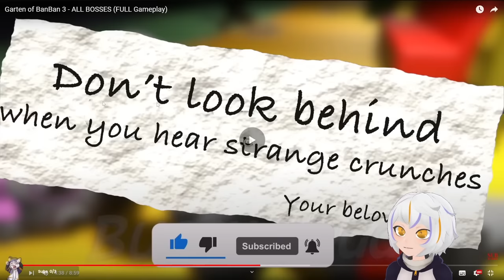ENCUENTRO PERSONAJES SECRETOS de GARTEN OF BANBAN 3 😱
El día de Hoy encuentro el personaje secreto de Garten Of Banban 3, descubrí los nuevos secretos de Garten Of Banban Chapter 3 y desbloqueo el nuevo personaje de Garten Of Banban Capitulo 3

Aunque esto parezca un video de ENCUENTRO EL PERSONAJE SECRETO DE GARTEN OF BANBAN 3 Jondres Gc o NUEVO PERSONAJE GARTEN OF BANBAN CAPITULO 3 Luky, tampoco es un video de CREANDO NUEVOS PERSONAJES de GARTEN OF BANBAN 3 chuuymine, ENCUENTRO EL NUEVO PERSONAJE DE GARTEN OF BANBAN 3 Jondres Gc o ENCONTRE LOS PERSONAJES SECRETOS DE GARTEN OF BANBAN 3 EN ROBLOX fabito fabitoh, asi que si te gustan los juegos populares de celular este video te va a encantar